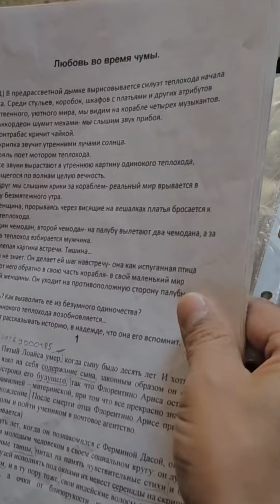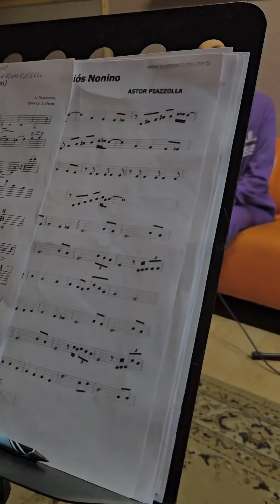Нина Шацкая и Григорий Сиятвинда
Репетиция спектакля по мотивам романа
Габриэля Гарсиа Маркеса
 «Любовь во время чумы»
и музыки Астора Пьяццоллы
«ЗАТЕРЯННЫЕ ПТИЦЫ»

Поэтический перевод песен
Игорь Писарский
Режиссёр Сергей Сотников
Музыканты:
Фортепиано Александр Тевелев
Бас Игорь Иванушкин
Аккордеон Сергей Осокин
Скрипка Константин Ильицкий